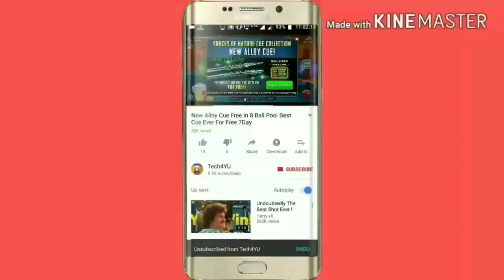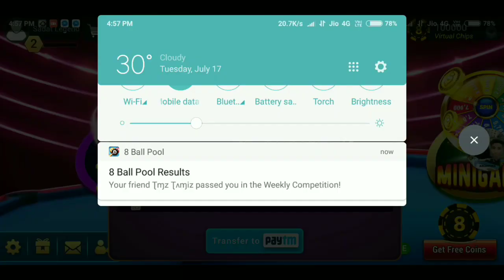Unlimited PayTM Earning From 8 Ball Pool Trick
Download Link